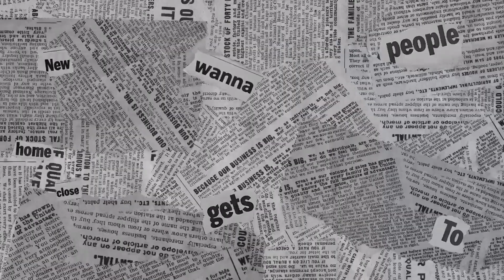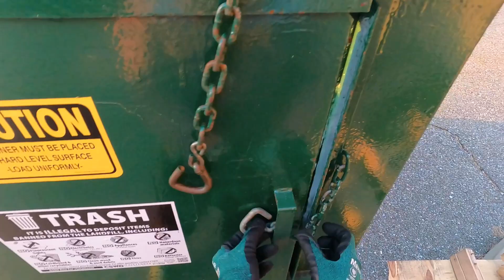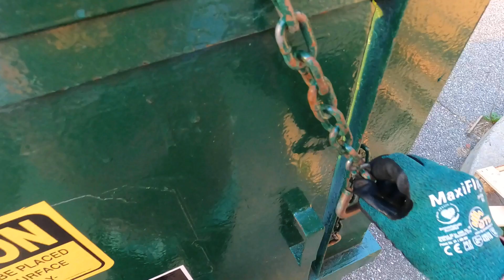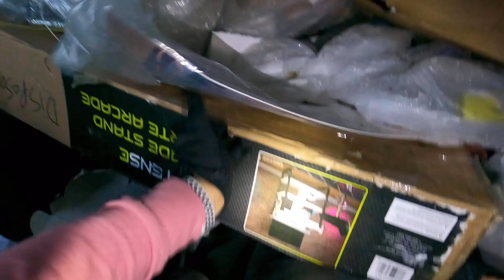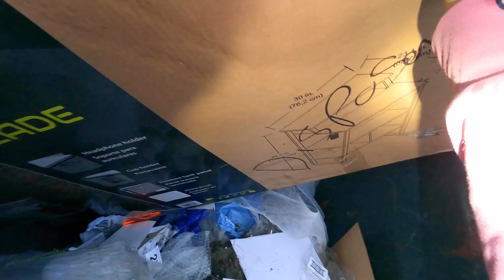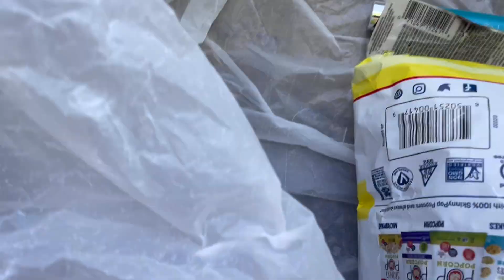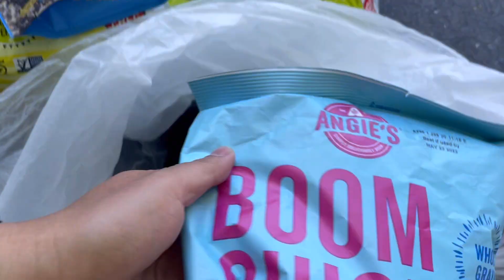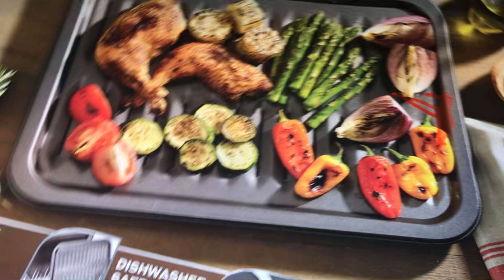Dumpster diving arcade set, snacks and more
Welcome back BFF, hello po sa inyong lahat. Lumabas ulit tayo at pinalad naman din. Nakakuha tayo mabigat na jackpot. Arcade set at mga snacks biyaya galing sa bins.
Hope you enjoy this video mga BFF.

Best
Aiza